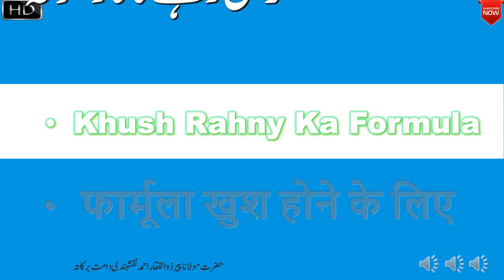Trick To Be Happy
फार्मूला खुश होने के लिए

خوش رہنے کا فارمولہ